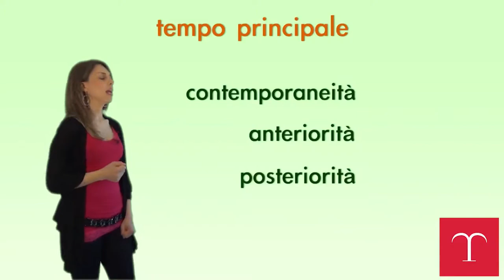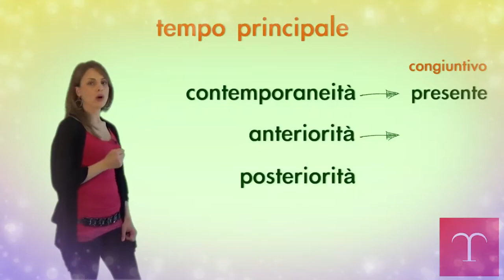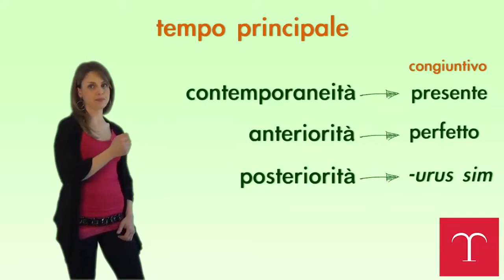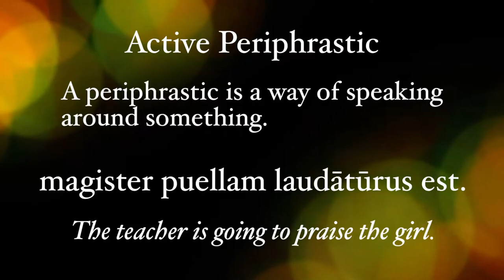L'interrogativa indiretta (uso dei tempi del congiuntivo)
Il video è una rielaborazione di alcuni estratti del videotutorial di Treccani sullo stesso argomento; le immagini sono tratte dal manuale Lego.Disco.Video di L. Pepe M. Vilardo.